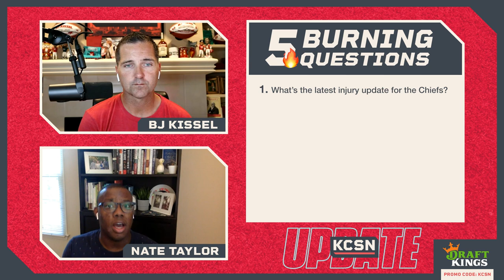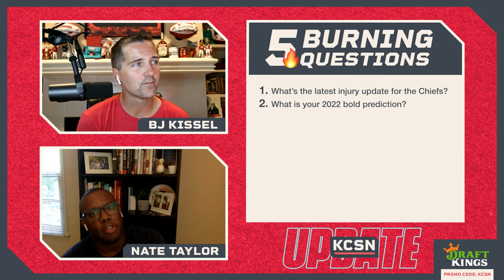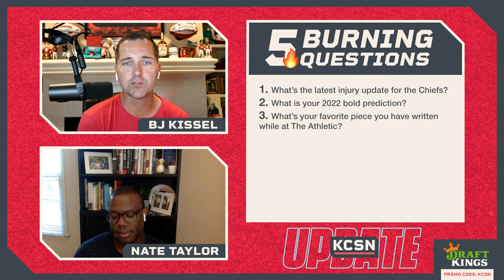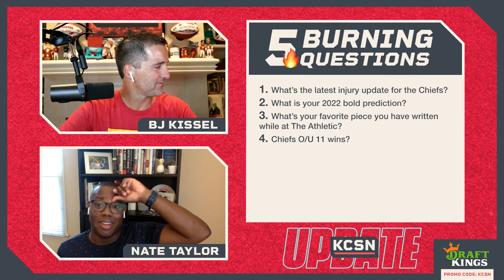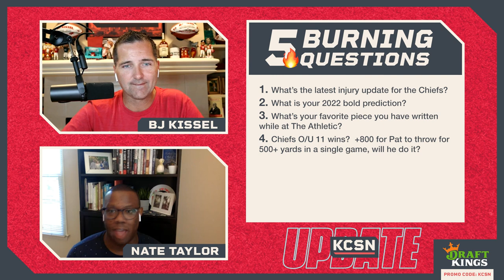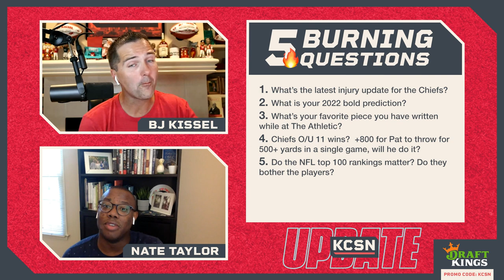BOLD Kansas City Chiefs PREDICTIONS for 2022 NFL Season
BJ Kissel sits down with Nate Taylor to ask him about his 5 Burning Questions about topics including the Kansas City Chiefs injuries and his boldest predictions for 2022.

TIME STAMPS:
0:00 - Intro
0:41 - Welcome
1:27 - Danny Shelton cut by the Chiefs
5:15 - Chiefs carry three quarterbacks on roster
9:05 - A word from DraftKings
10:30 - Question 1: Latest injury update from Arrowhead
14:32 - Question 2: What is your 2022 bold prediction?
17:11 - Question 3: What's your favorite piece you have written while at The Athletic
25:00 - Question 4: Prop bets from DraftKings
31:00 - Question 5: Do the NFL Top 100 ranking matter? Do they bother players?
37:48 - Final thoughts